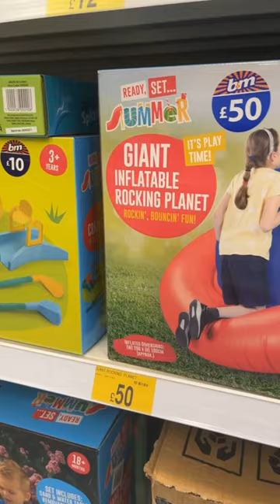We've got SO many outdoor toys that we can't pick our favourite😂!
There's something to suit any child, big or small - and let's be honest, even us adults will want to play🪀!